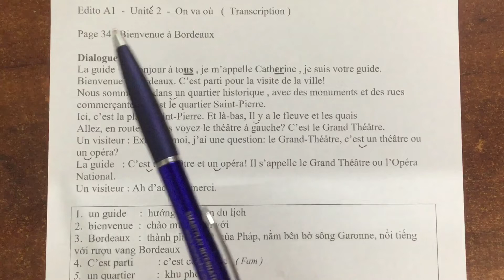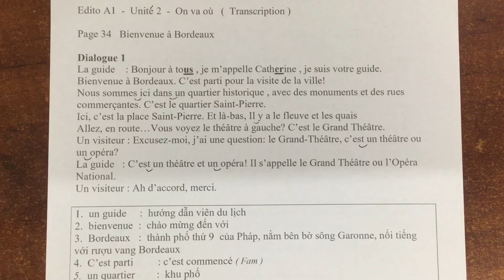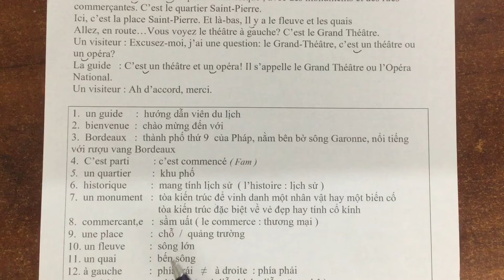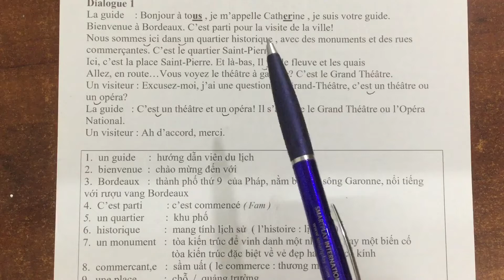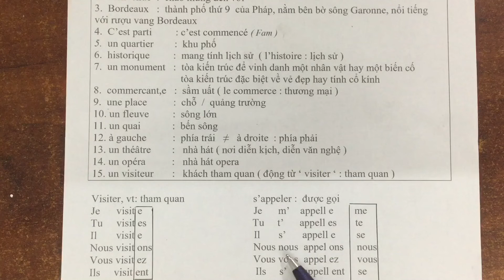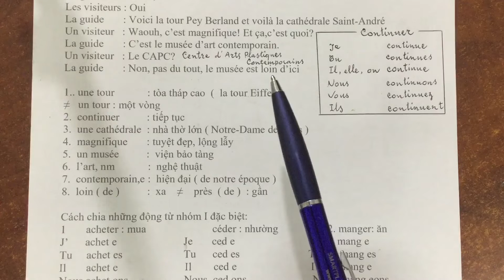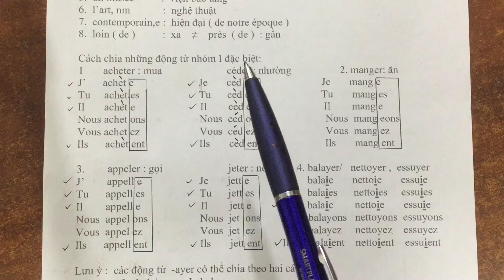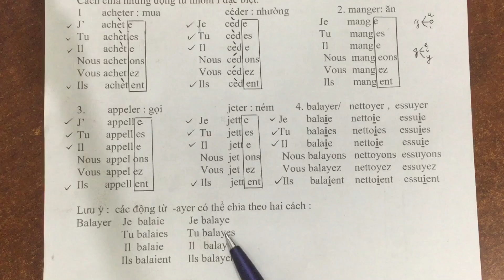Thực hành tiếng Pháp Sơ cấp 1 - Bài 23 - Luyện nói tiếng Pháp - Giới thiệu thành phố Bordeaux